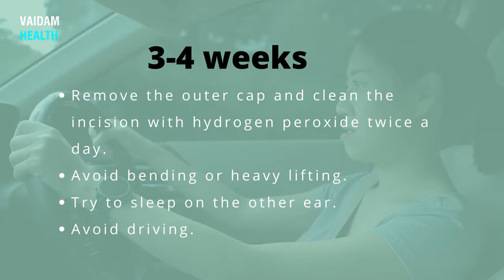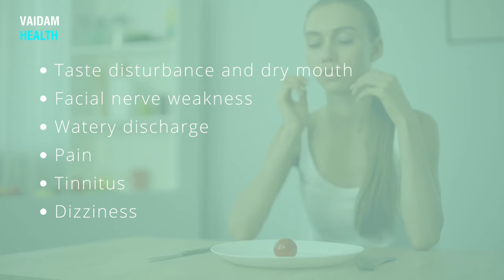Life After Mastoidectomy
Mastoidectomy is a surgery to remove mastoid air cells in the hollow, air-filled spaces in the skull behind the ear within the mastoid bone. This procedure can also be used to remove an abnormal growth of the ear known as cholesteatoma. Its recovery time is 3-4 weeks.

After the treatment, make sure to cover your outer ear opening to keep water out for 1-2 weeks. Sneeze with your mouth open, and do not blow your nose.

Keep your head elevated with several pillows while sleeping. Avoid bending, heavy lifting, or driving for a few weeks.